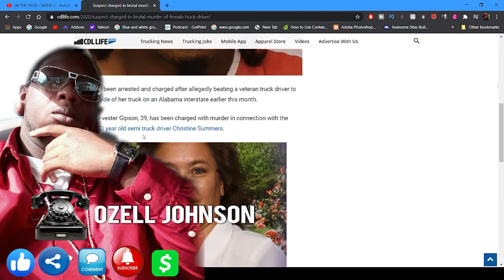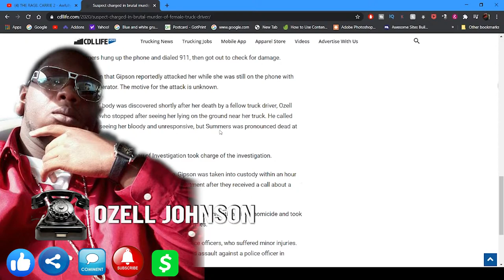Lockoutmen Podcast SpotLites: Ozell Johnson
The Lockoutmen explores the lives of truckers and their journey. He interviews different truck drivers to understand some life lessons that make them who they are today. He also learns more about their motivations, and the problems that they encounter on the job. The information that they provide helps inform other people who are looking to delve into the trucking world.

In this episode Lockoutmen Interview Ozell Johnson, a Trucker that started on a whim with his brother to make a better life for him and his new born kid

Lockoutmen Podcast
Youtube.com/lockoutmen
Anchor.com/lockoutmen